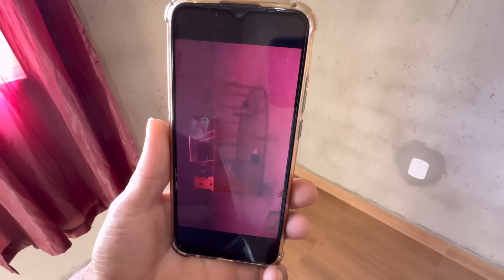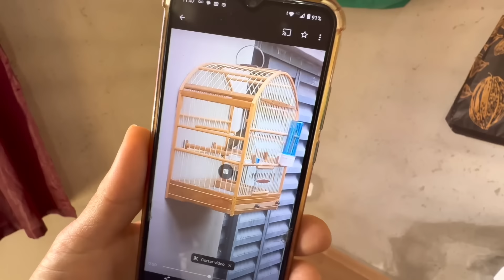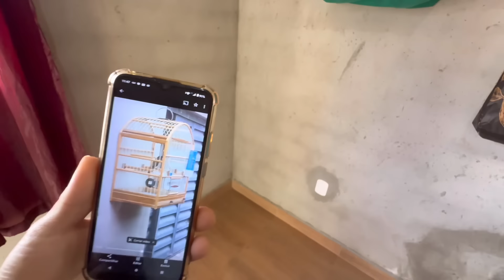RARIDADE! COLEIRO BAIANO DO BICO PRETO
CAPAS PARA GAIOLAS E CAMISETAS PERSONALIZADAS

GAIOLAS, VOADORES, CRIADEIRAS E CARIOQUINHAS

PRODUTOS PARA TODAS AS ESPÉCIES DE PÁSSAROS:

CAIXA POSTAL - 1009
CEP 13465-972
Americana SP

CONTATOS:
ADVOGADO:
Especialista em Direito Ambiental
Dr. WILLIANS

LAUDO DE ORIGINALIDADE:
Chamar neste número 👇
Fernanda / Elaine